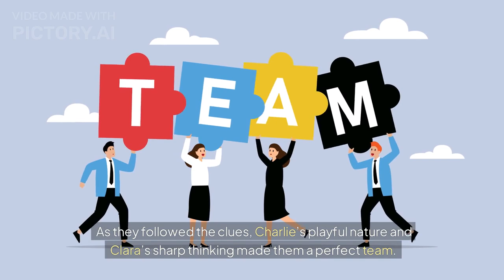The Cartoon Couple’s Amazing Adventure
n the whimsical and colorful world of Cartoonland, there lived a joyful cartoon character named Charlie and his beloved wife, Clara. Known for his playful antics and infectious smile, Charlie brought laughter wherever he went, while Clara was celebrated for her kindness and brilliant problem-solving skills.

One sunny afternoon, as they enjoyed a tranquil moment in their lively home, Charlie and Clara received an exciting invitation to the Great Cartoon Adventure Festival. This annual event was famous for its magical treasure hunt that led participants through enchanting landscapes to uncover hidden treasures across Cartoonland.

Eager for an adventure, Charlie and Clara donned their explorer hats and embarked on the quest. The festival map guided them through fantastical locations such as the Bouncing Bubble Forest, where the trees swayed rhythmically and bubbles floated around like tiny rainbows, and the Enchanted Rainbow River, where the water shimmered in every color of the spectrum.

Working together, Charlie’s exuberance and Clara’s quick thinking made them an exceptional team. They tackled challenging obstacles, cracked clever puzzles, and even assisted a friendly dragon in finding his misplaced golden scale. Their teamwork and creativity turned every challenge into a delightful experience.

Upon reaching the final destination, Charlie and Clara uncovered a treasure chest brimming with sparkling stars and dazzling gems. However, the most precious discovery was a golden trophy with the inscription, “The Greatest Adventure is Together.”

As they embraced, Charlie and Clara understood that the real treasure lay not in the physical gems, but in the shared joy and experiences of their journey. Their adventure had strengthened their bond and created memories to cherish forever.

The story celebrates the beauty of teamwork, the joy of shared experiences, and the idea that the most rewarding adventures are those enjoyed with loved ones. Charlie and Clara’s enchanting journey serves as a heartwarming reminder that the true treasures in life are the moments we cherish together.